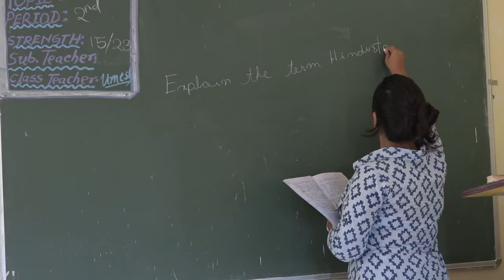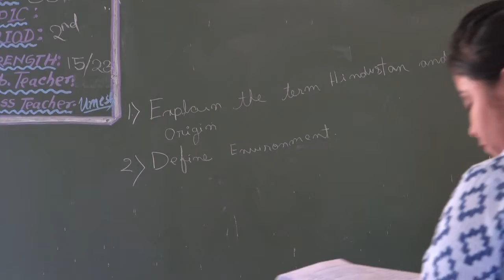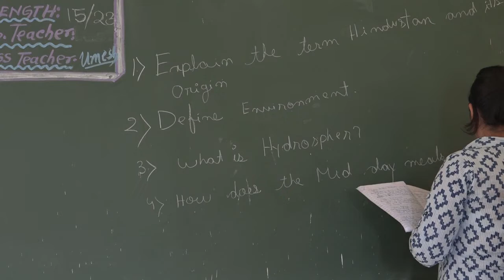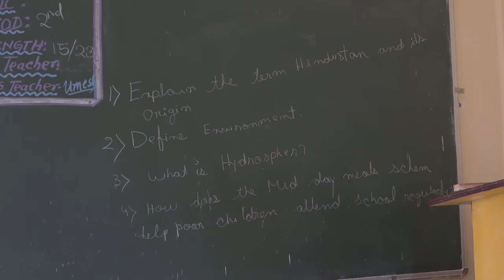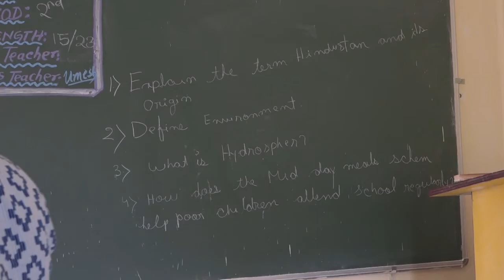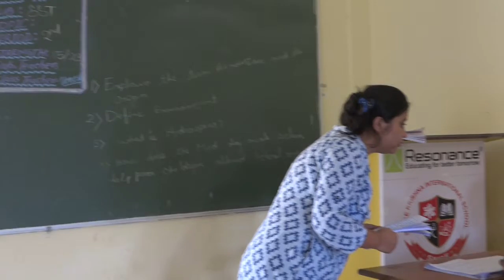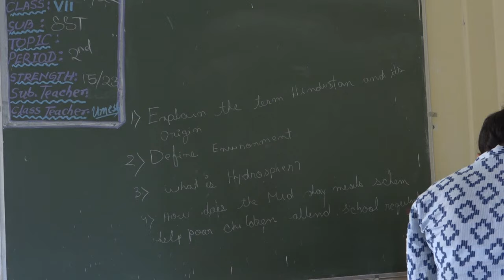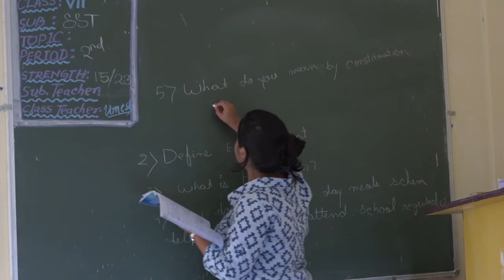29-7-2022- CLASS VII SST